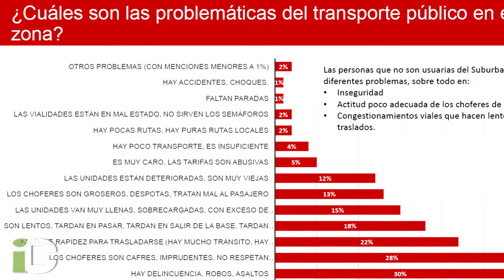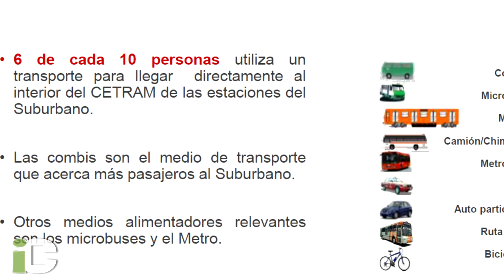El Ten Suburbano es el mejor transporte según usuarios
GENERALES. Los usuarios del Tren Suburbano calificaron al sistema como el mejor transporte público de la ciudad de México según una encuesta de la empresa. Se informó demás que habrá siete nuevas líneas alimentadoras al tren el el Estado de México.